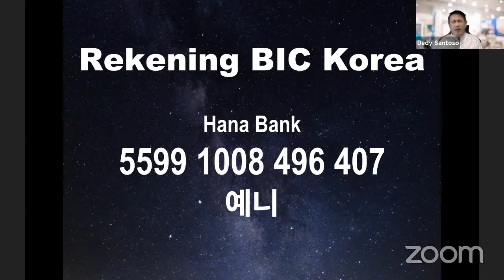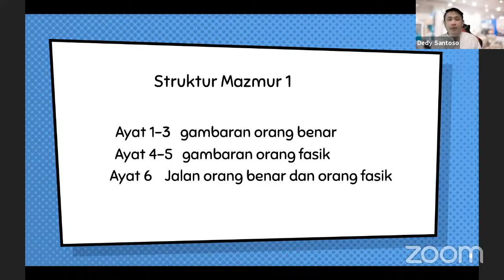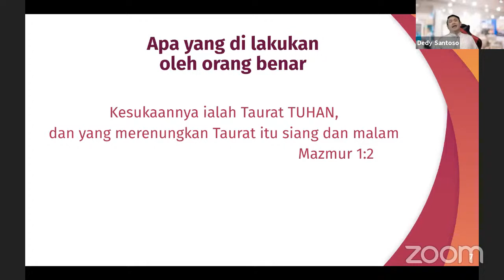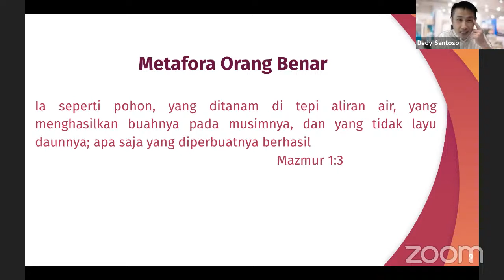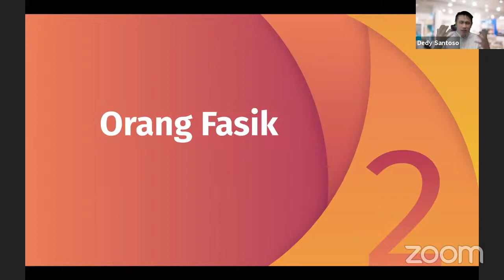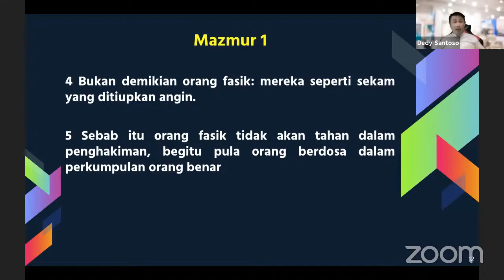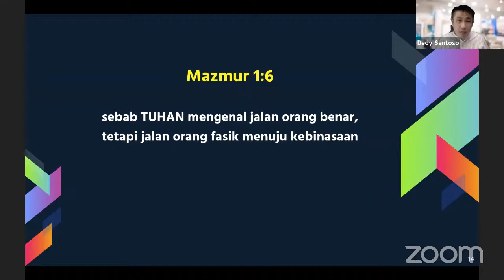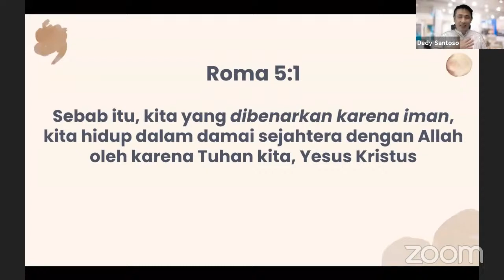Kebahagiaan Orang Benar - 26 Sep 2021